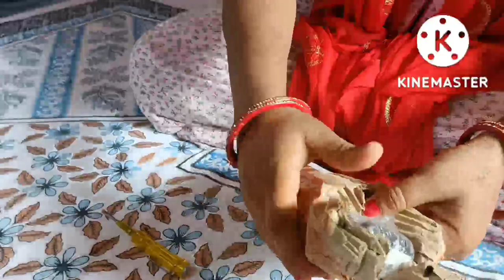Invcto Gorilla TripodMini 13 Inch Tripod for Mobile Phone|my first vlog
Love story
Love status
Sunil gudiya
Mithun kajal
Nandini
Mampi.rahul
Vijay riya vlogs
Vijay riya
Couple kiss
Sweet couple
Couple vlog
Funny couple
Cute couple
Couple vlogger
Couple video
Vlog
New vlog video
Vlog video
Daily vlogger
Daily vlogs India
Daily vlogs
Hindi vlogs
Mahuaa
Mahuaa billu
Mahuaa ka fool mahuaa ke fayda
Jharkhand vlog
Jamshedpur vlog
Village vlog
Village food
Village life style
Indian village
Village cooking

Invicto Gorilla Tripod/Mini (13 Inch) Tripod for Mobile Phone with Phone Mount | Flexible Gorilla Stand for DSLR & Action